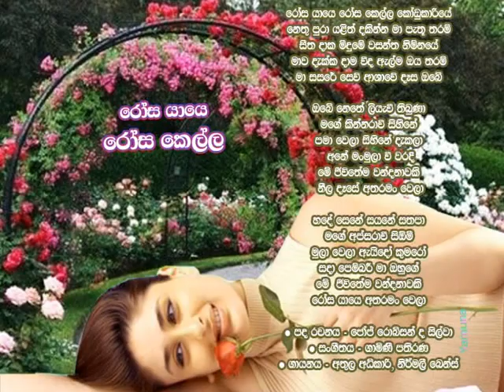rasa yaye rosa kella - George Robson De Silva Songs / Athula Adikari songs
Lyrics - George Robson De Silva
Artist - Athula Adikari and Nirmali Bens